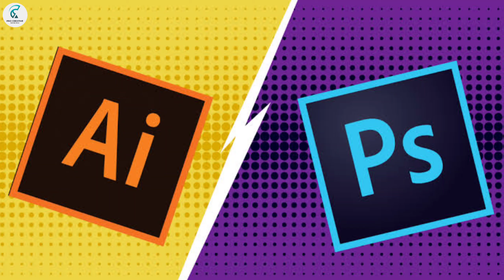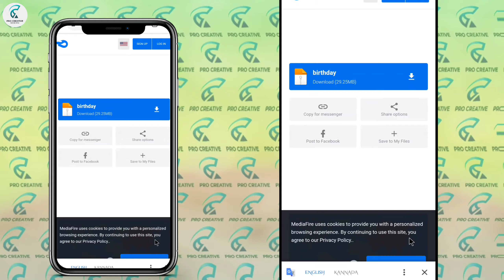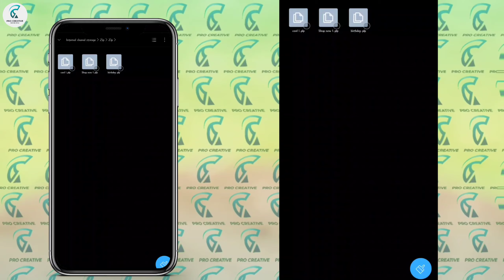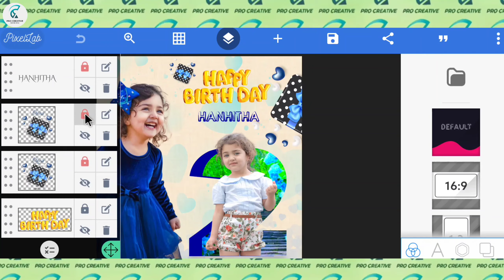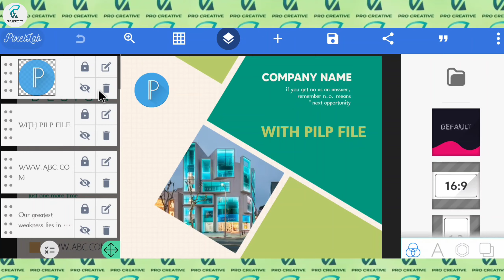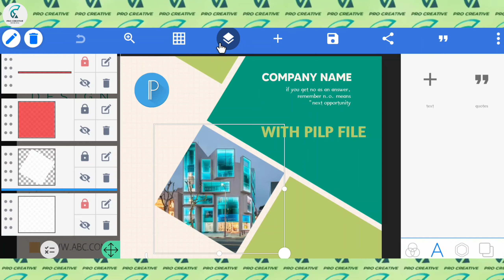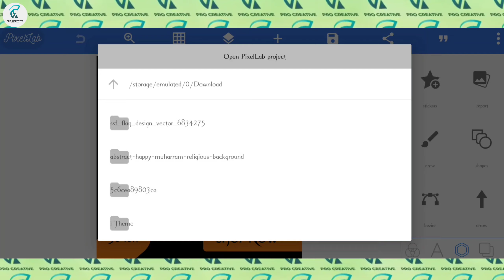About plp file, how to use plp files in pixellab tutorial in kannada#editinginkannada#plp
SUBSCRICE CHANNEL/ ಸಬ್ ಸ್ಕ್ರೈಬ್, ಕ್ಲಿಕ್ ಬೆಲ್ ಬಟನ್

download ok